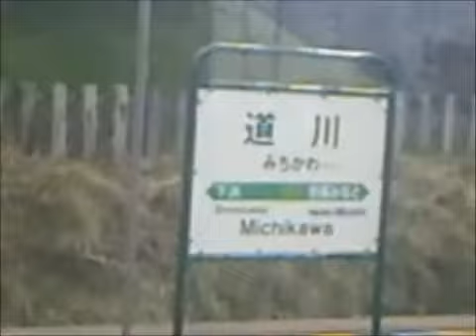羽越本線 【普通】 酒田→羽後本荘→秋田 前面展望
象潟駅まではTRS仙台の山形担当の国枝が、
以北は秋田担当の武藤が説明文担当となります。
今回撮影者は初めて北東北に入ります。
本電車は普通電車ですが、女鹿駅と桂根駅は通過します。
動画編集の過程で折渡停車のみとわかって以降は
整合調整をしています。その影響で駅散策系動画の
「JR酒田駅」が後手にてアップされます。
※動画処理遅延で時系列には問題無しになりました。

本楯駅　　無人駅　　トイレ撤去
40人程度しか利用しません。1日辺り。

南鳥海駅　　無人駅
郵便局と小学校がある集落にある駅で90人前後の
利用はありますが、実際に乗降するのは鉄道ファンw

遊佐駅　　簡易委託駅
特急「いなほ」と快速「きららうえつ」が停車します。
駅舎2階が遊佐商工会になっています。

吹浦駅　　無人駅
当駅を終始発とする電車が3本あり
快速「きららうえつ」が停車しますが無人駅です。
湯ノ田温泉の最寄り駅です。

女鹿駅は通過します。

小砂川駅　　簡易委託駅
駅舎は改築されましたが代わり映えするどころか
3番線は使用できない状態になっています。

上浜駅　　簡易委託駅（日曜日は休み）
そろそろ無人駅になるであろう利用者数の減少に
拍車が掛かりません。

象潟駅　　直営駅
指定席券売機のみがあるJR東日本の直営駅。
快速「きららうえつ」終始発駅となります。

金浦駅　　簡易委託駅　　POS端末
図書館と一体化している駅で利用者も300人／日います。
当駅より秋田担当の武藤がご案内します。

仁賀保駅　　簡易委託駅
西洋レンガ風の駅舎という場違いな景観となる駅。
3番線に入った場合は特急通過待ちになります。

西目駅　　簡易委託駅　　POS端末
緊急時は当駅で運転打ち切りする事があり
3番線で回送電車になる。貨物も遅延時に停車します。

羽後本荘駅　　直営駅　　みどりの窓口あり
由利本荘市の代表駅でトワイライトエクスプレス以外の
全ての特急が停車します。酒田と秋田のほぼ中間駅に
なります。快速「きららうえつ」が当駅始発になる事もあります。

由利高原鉄道鳥海山ろく線はお乗換えください。

羽後岩谷駅　　簡易委託駅　　POS端末
商工会も一緒になっているので近代的な駅のような
感じがします。指定券程度なら扱えます。

折渡駅　　無人駅
本電車は停車します。NHK BSの
『人情たっぷり　東北ローカル鉄道をゆく「後編」』にて
紹介されました。2013年10月28日放送分です。

羽後亀田駅　　簡易委託駅
国鉄時代から変わらない駅舎と駅構造の為、
今は使われていない0番線相当の使われてない線路があります。

岩城みなと駅　　簡易委託駅
所謂、棒駅なので列車交換不能です。

道川駅　　無人駅　　自動券売機あり
2番線は特急待避の際に使われますが、
定期運転で朝1本だけ下り方面の始発電車があります。

下浜駅　　無人駅　　自動券売機あり
下浜海水浴場の最寄駅となります。1999年に現駅舎に
立て替えられています。

桂根駅は通過します。

新屋駅　　業務委託駅　　みどりの窓口あり
早朝・夜間は無人駅になりますが自動券売機はあります。

羽後牛島駅　　業務委託駅　　乗車駅証明書発行機あり
比較的商店や宅地が集中しており高校等もあるので
早朝・夕方の時間帯は平日のみラッシュが起きます。

終点の秋田駅　　駅長配置の直営駅　　みどりの窓口あり
羽越本線は当駅までです。乗り換えのご案内・・
奥羽本線の横手方面新庄と大館方面弘前は乗り換え。
男鹿線は当駅から全列車発着です。
秋田新幹線の田沢湖方面盛岡・仙台は乗り換えです。

説明担当：国枝・武藤